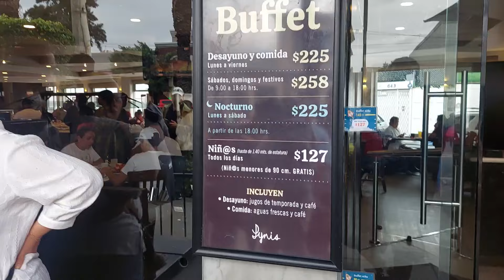buffet todo incluído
Delicioso buffet